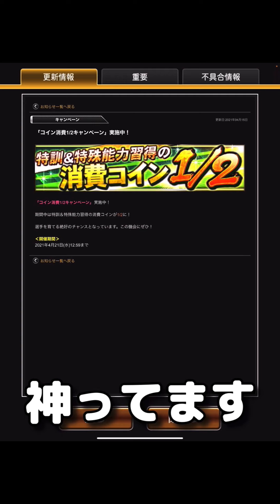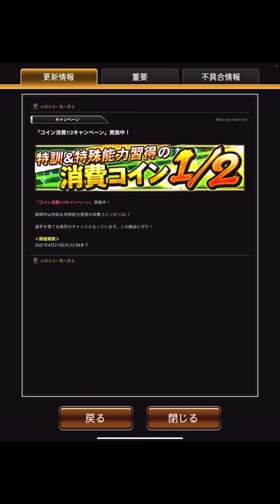【芸人×プロスピA】三塁手登場‼︎オススメ4選手他徹底解説‼︎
今日は三塁手登場でしたね‼︎あの2選手は気になる。